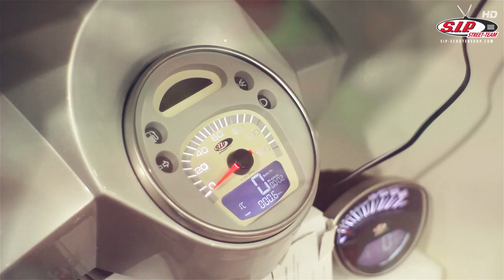Vespa & Lambretta Customshow RIED 2012 SIP TV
Stoffi und Pfeili riefen dieses Jahr endlich wieder zur legendären österreichischen Customshow in Ried im Innkreis - und das Rollervölkchen erschien, und zwar eindrucksvoll zahlreich. Mehr als 1000 Besucher zählte die Show dieses Jahr ganz sicher, den ganzen Nachmittag war die Messehalle prall gefüllt. Und es gab eine Menge zu sehen.

At last, Stoffi and Pfeili invited all scooterists to the legendary Austrian custom show in Ried im Innkreis again -- and the scootering crowd flocked to the show, and in impressive numbers too. At least 1,000 visitors came to see the show this year, so the exhibition hall was buzzing with people the whole afternoon. And there was a lot to see...